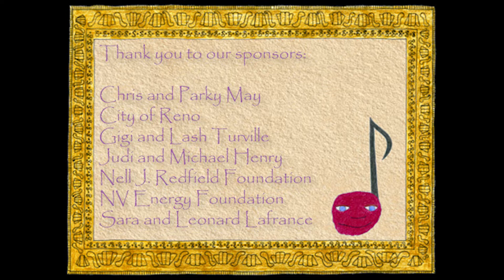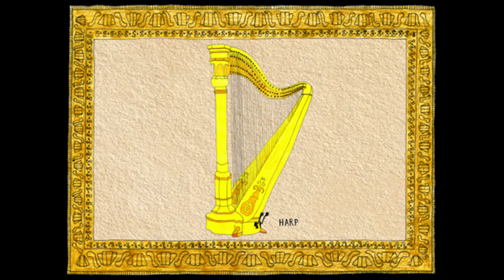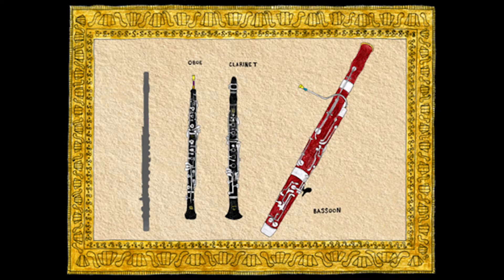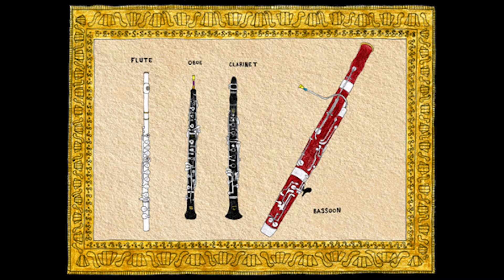The Harmony Games | Reno Phil | Episode 2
This virtual concert experience with the Reno Phil provides young listeners (age 7-12) with an enjoyable introduction to symphonic music. In Episode 2 of The Harmony Games, Reno Phil Music Director Laura Jackson continues the tour of the orchestra. We learn about the violins, violas, cellos, basses, and harp of the strings family and the flutes, clarinets, oboes, and bassoons of the winds family. We see how they integrate music and math for the competition. The strings use addition to create a melody using all 12 notes. The wind family add layers moving at different speeds to create harmony and polyphony.

This is Episode 2 of 4 in the Reno Phil concert series of “The Harmony Games.”. Supplemental educational materials are available.